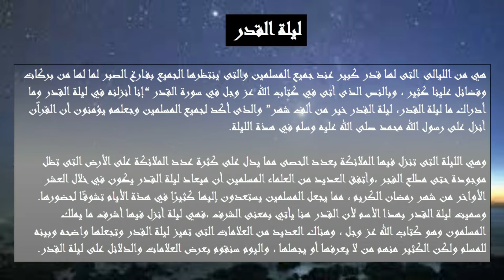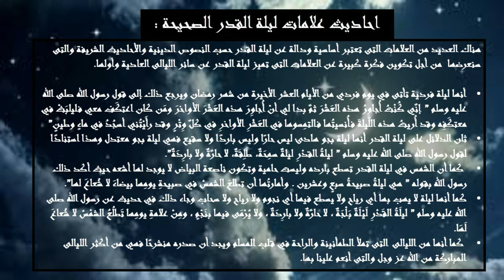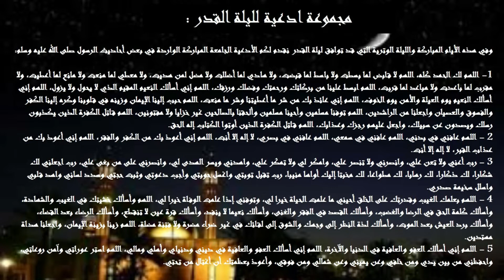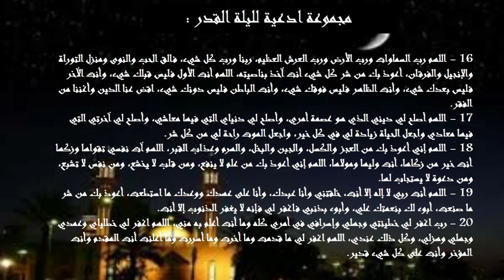ليلة القدر,علاماتها وادعية محببة لليلة القدر.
وادعية محببة لليلة القدر.

الدعاء الذي دعى به الرسول ليلة القدر - موعد ليلة وعلاماتها
ما هي الحكمة الربنانية  من اخفاء موعد ليلة القدر
 وما هو دعاء الرسول الذي دعاه به في هذه الليلة
ولماذا سميت بهذا الاسم ؟

ليلة القدر هي الليلة التي نزل فيها القران الكريم
فجعلها الله ليلة مباركة وقد قصص الله لها سورة في القران الكريم
:(إنَّا أَنْزَلْنَاهُ فِي لَيْلَةِ الْقَدْرِ، وَمَا أَدْرَاكَ مَا لَيْلَةُ الْقَدْرِ، لَيْلَةُ الْقَدْرِ خَيْرٌ مِنْ أَلْفِ شَهْرٍ، تَنَزَّلُ الْمَلَائِكَةُ وَالرُّوحُ فِيهَا بِإِذْنِ رَبِّهِمْ مِنْ كُلِّ أَمْرٍ، سَلَامٌ هِيَ حَتَّى مَطْلَعِ الْفَجْرِ) {القدر 1-5}

سوف نرصد لكم تقريرا كاملا عن ليلة القدر.
اثابنا الله واياكم وبلغنا ليلة القدر